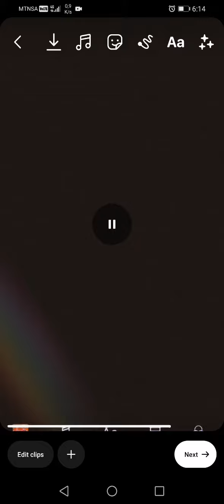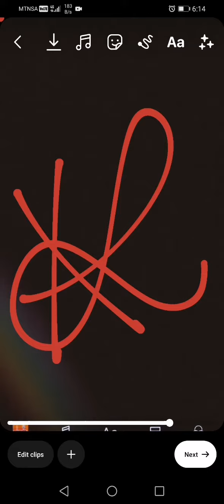watch me make my IG reel... XL